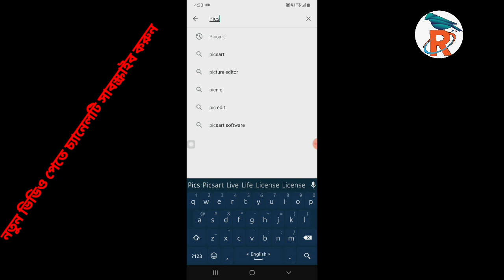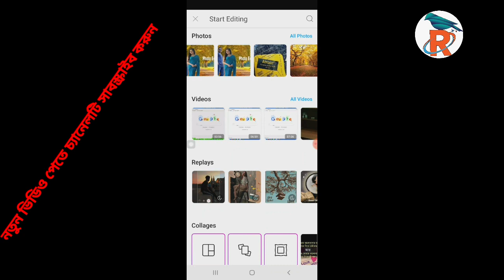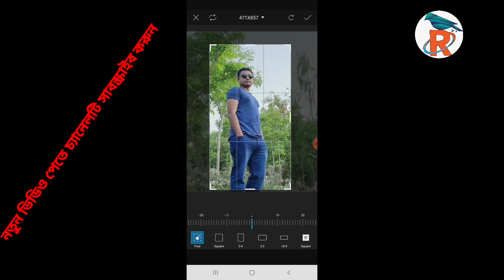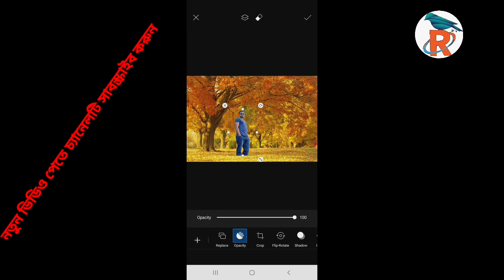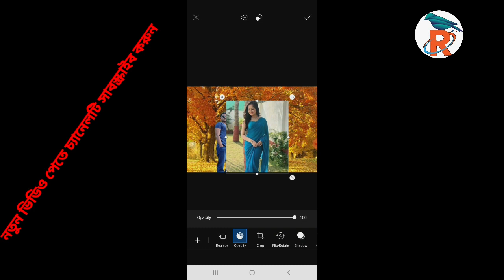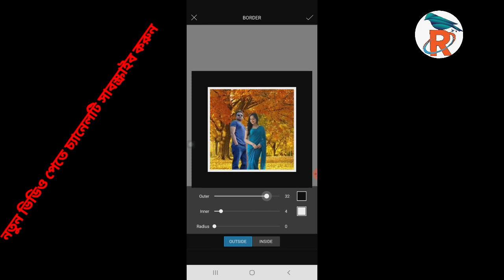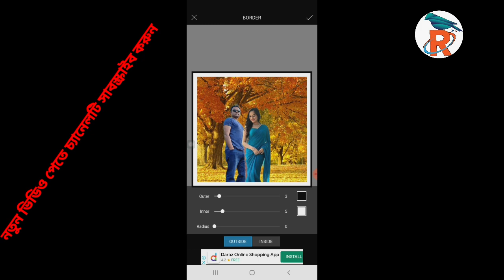PicsArt Photo Editor || Photo Editing || Background change || ফটো এডিট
Today's video will discuss how to change or remove any photo background in picsArt bangla tutorial.o if you want to know about this topic then watch this video done. Thanks :)